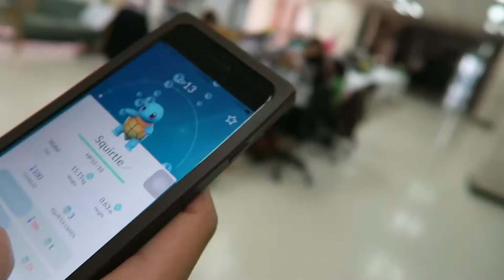THIS IS GIVEAWAYS MARKETING |BENVLOG 160 | 22072016 [THAI+ENG]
BENVLOG 160 | 22072016
GIVEAWAYS MARKETING คืออะไร?ทำเพื่ออะไร ง่ายๆคราวๆ
ลองดูนะฮะว่าชอบ ตัวไหน เล่นเม้นใน vlog ที่ โพส ใน
camera canon G7X
THANK YOU MUSIC FROM
Youtube Library